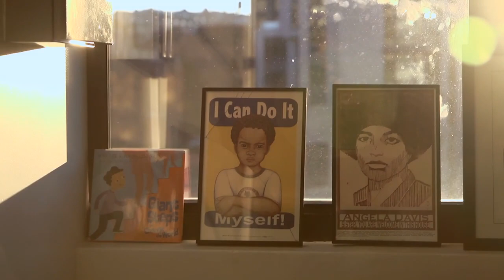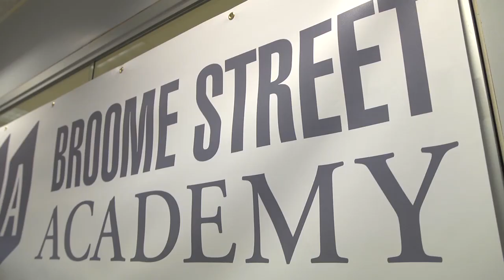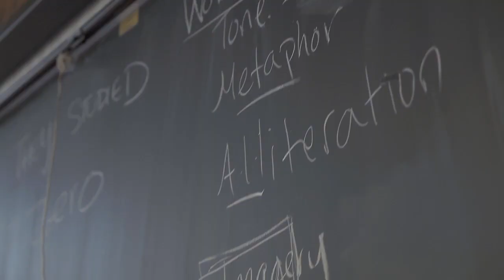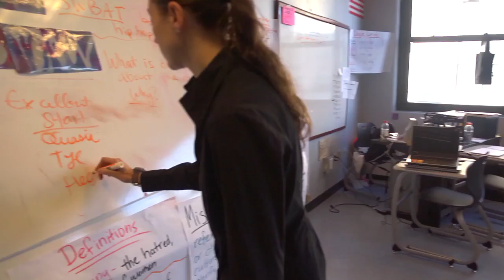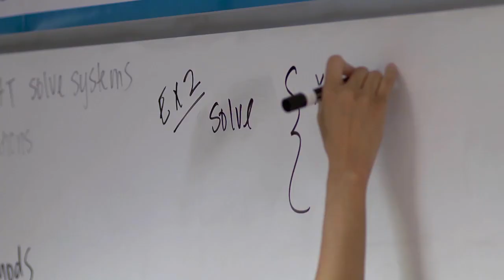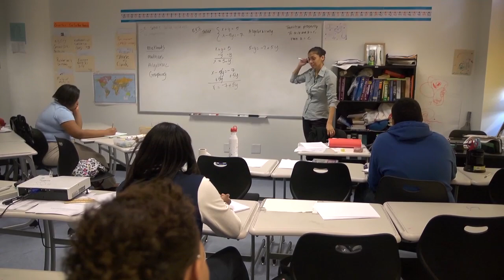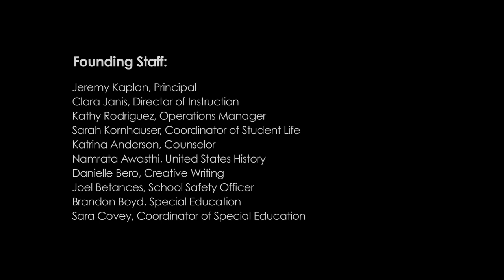Introducing Broome Street Academy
Meet Cornelia, Amarilee, Hector and Alberto - all first year students at the newly opened Broome Street Academy.

Broome Street Academy is a SUNY-authorized charter school that opened in August 2011 with the goal of helping New York City's most at-risk youth graduate with a Regents diploma.

Many thanks to Meerkat Media Collective for their support in making this film.